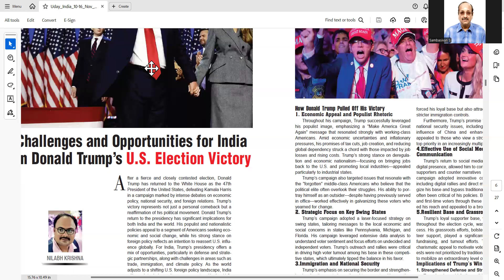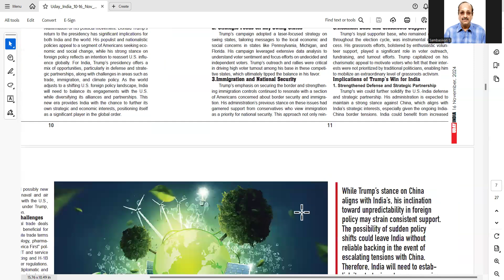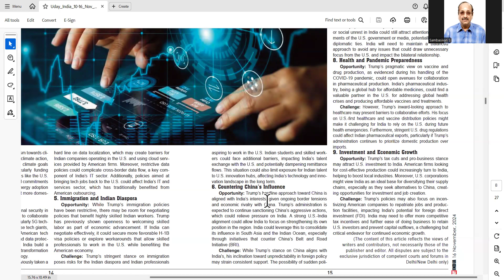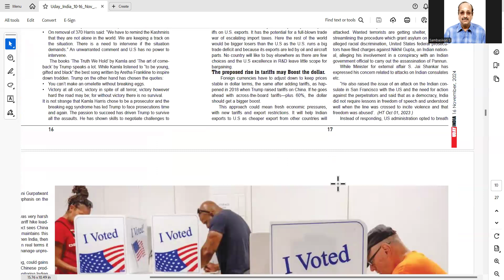IBPS RRB PO --USA PRESIDENTIAL ELECTION-- FOR INTERVIEW PURPOSES KNOWLEDGE SAKE.